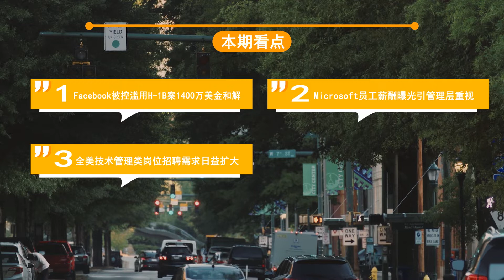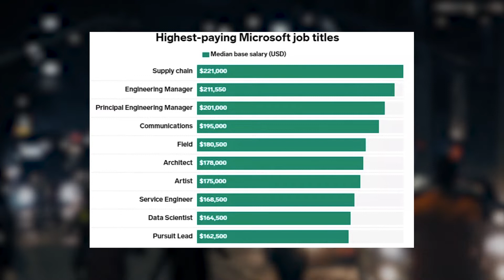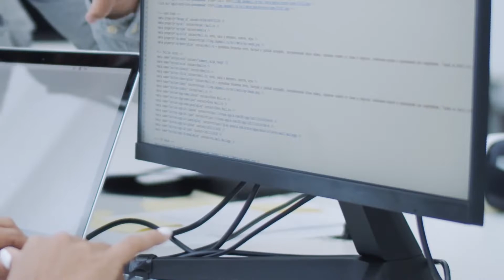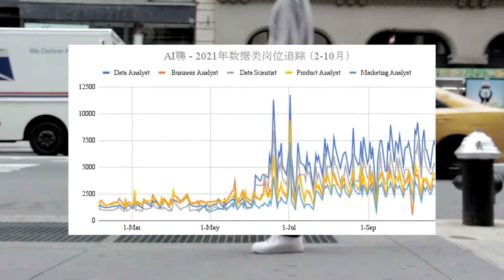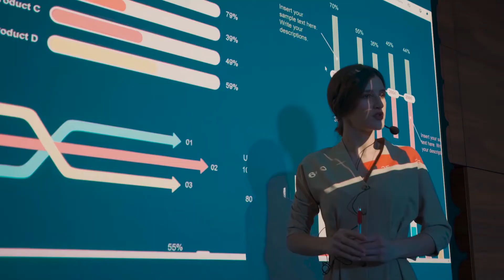北美求职指北-E周报：Facebook被控滥用H-1B案1400万美金和解；Microsoft 员工薪酬曝光；技术管理类岗位招聘需求扩大；10月第4周数据类岗位数量小幅调整。(19-25-2021)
“北美求职指北-E周报” 栏目是由AI聘频道推出的北美求职咨询和专家分析栏目，聚焦北美市场，专注数据类岗位求职，为众多求职者提供及时、专业、有针对性的信息支持。每周更新一次。

AI聘求职项目是面向北美数据类、软件开发类求职者的一站式求职解决方案，专注Business Analyst/Data Analyst/Data Scientist/Data Engineer/Software Engineer等相关岗位的求职服务。

微信公众号：北美求职指北 （搜索微信公众号ID：AIPin-io）
微信客服号：AI聘-北美求职导师（搜索微信ID：Aipin-us）